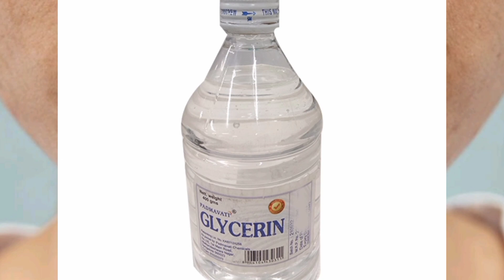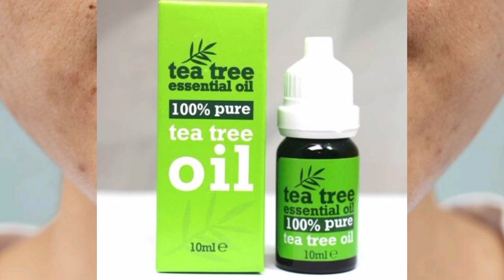চিরতরে ব্রণ ও ব্রণের দাগ দূর করার উপায়||acne pimples clear||acne pimples problem solution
চিরতরে ব্রণ ও ব্রণের দাগ দূর করার উপায়,
ব্রণের দাগ দূর করার উপায়,
ব্রণ দূর করা,
ব্রণের দাগ দূর করার ক্রিম,
ব্রণ দূর করার উপায়,
মুখের ব্রণের দাগ দূর করার উপায়,
ব্রন ও ব্রনের দাগ দূর করার ঘরোয়া উপায়,
ব্রণ দূর করার ঘরোয়া উপায়

acne pimples clear,
how to clear acne and pimples naturally,
clear skin pimples acne scars,
how to clear acne and pimples,
how to clear acne and pimples naturally tamil,
pimples big acne yoga for clear skin,
clear skin pimples acne scars subliminal,
clear up acne pimples 5,
clear acne pimples once and for all,
rugby clear up acne pimples,
clear up acne pimples,
acne treatment,
একনি ফেসওয়াশ,
একনি দূর করার উপায়,
acne clear,
pimple treatment,
acne cream,
fungal acne,
নাকের ব্ল্যাকহেডস দূর করার উপায়,
acnes face wash,
clear up acne pimples 10,
acne

acne pimples problem solution||,
acne treatment,
pimple treatment,
একনি ফেসওয়াশ,
fungal acne,
ছোট ছোট ব্রণ দূর করার উপায়,
কপালে ব্রণ দূর করার উপায়,
ফাংগাল একনি দূর করার ঘরোয়া উপায়,
মুখে ছোট ছোট ফুসকুড়ি দূর করার উপায়,
ব্রণ ভালো করার উপায়,
মুখে ফোট হলে করণীয়ব্রণ কমাতে নিম পাতা,
নিম পাতা দিয়ে ব্রণ দূর করার উপায়,
মুখে নিম পাতা দিলে কি হয়,
কি খেলে ব্রণ দূর হয়,
নিম পাতা মুখে দিলে কি হয়,
নিম পাতার তেল,
ত্বকের ব্রণ দূর করার উপায়,
ব্রণ কিভাবে দূর করা যায়,
ব্রণ দূর করা,
ব্রণ দূর করার ঔষধ